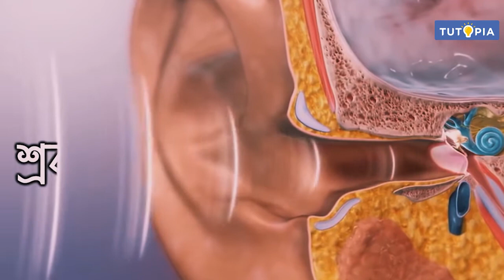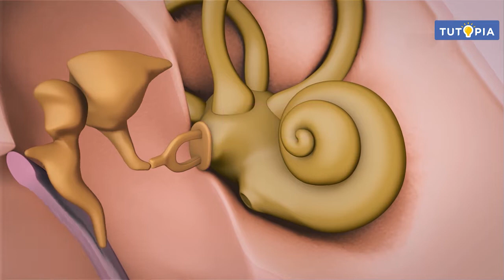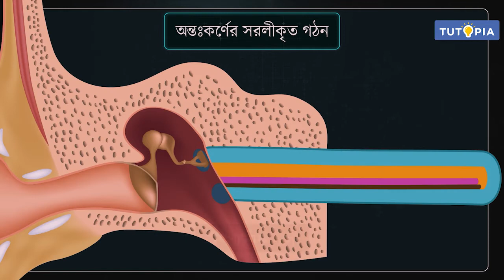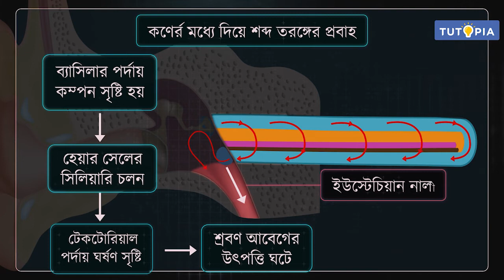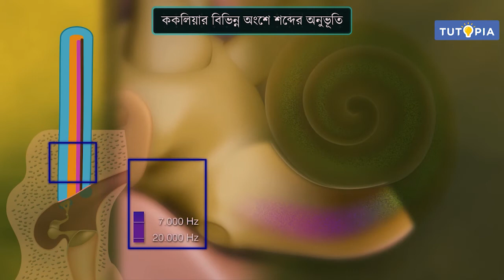শ্রবণ পদ্ধতি - Mechanism Of Hearing | Class 11 Biology | Tutopia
কর্ণ কিভাবে আমাদের শুনতে সাহায্য করে, আবার কিভাবে শব্দতরঙ্গ আমাদের কর্ণের মধ্যে দিয়ে সঞ্চালিত হয় তারই বিস্তারিত তথ্য জন্য আমরা এই অধ্যায়ে।